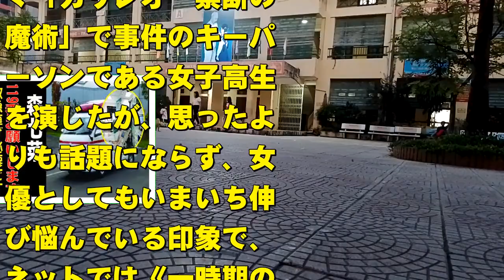森七菜の現在！今現在の様子がヤバすぎる・・・